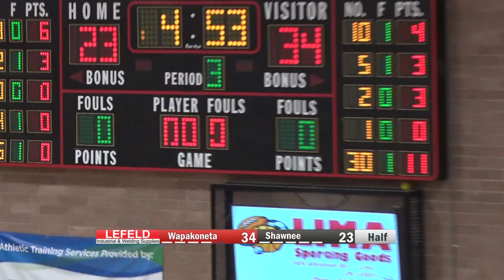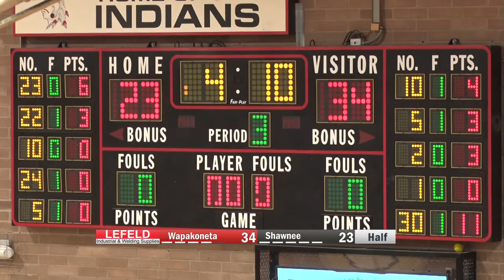Wapakoneta vs Shawnee Boys Basketball 1-13-2023